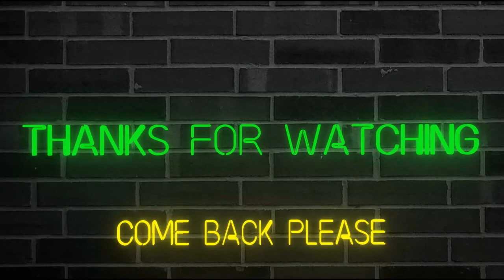Back To Back Mistakes (Madden NFL 21)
Rodgers throws a pick in both of his first two passes. They throw two pick 6's in back to back drives. This game was just not good for Rodgers at all. Everyone was making mistakes. I hope you enjoy the video.